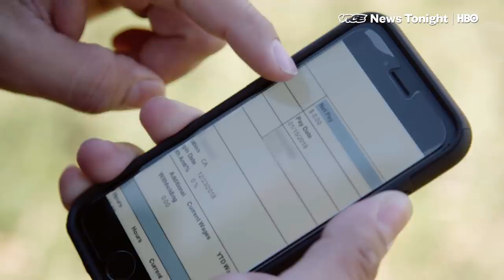Air Traffic Controllers Swarm The Capitol To Demand The Government Reopen (HBO)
Martin Ramirez, an air traffic controller out of Los Angeles, received an electronic pay stub Thursday morning. Everything on the stub looked normal, like his hourly rate and his employee ID number. But his payment for the two-week period ending Jan. 5 read $0.00.

The empty pay stub happened to hundreds of thousands of federal workers this week because of the extended government shutdown, and there doesn’t seem to be a clear solution to the problem. The shutdown started Dec. 22, and it will be the longest ever in U.S. history if it goes past Friday.